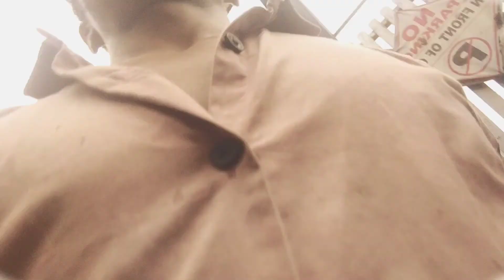new Blog video/ photo shoot Blog/ Bhaindar khadi vlog/masti full enjoy 😁.... plsss full watch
vloog
 vlog
 vlos
 rading vlog
 video vlog
 blog video
 baick vlog
mirarod vollg
Borivali vlog
Dahisar vlog
 utan vlog
 song vlog
bandra vlog
Market blog
views
vlog
srk vlog
sarukh khan vlog
sk vlog
Bhaindar vlog
Bhaindar khadi vlog
Khadi vlog
Bhaindar photo shoot vlog
Bhaindar shoot vlog
Photo shoot vlog
Dahisar shoot vlog
Filmy vlog
Film vlog
Vlog
Train vlog
Trin shoot
Shoot vlog
Vlog video
Photo shoot vlog video
Blog video
Blog videis
Blogs
Shahrukh Khan vlog
salman khan vlog
photo shoot pr kese jaaye
photo shoot kese kare
photo shoot kya hota hai
photo shoot kar ne ka tarika
photo me poss kese de
Zain vlog
Zain blog
Of__zain
Of Zain
of zain
Ramzan Shaikh
Ramzan
Zain vlog
Zain blog
Ramzan vlog
Ramzan blog
Shaikh vlog
Shaikh blog
pulis blog
pulis vlog